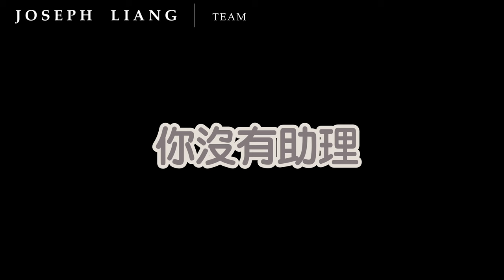【 JOSEPH十分鐘看房 】溫哥華西區 加幣五百萬 現代風豪宅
採光超充足，加幣500萬，精品現代風豪宅。
高級德國製Liebherr電冰箱和Miele家電，以及進口精品壁紙和歐式櫥櫃。

For photos, floorplan, and more detail, visit:
& search for 705 West 60th Avenue, Vancouver

Listed by:
Layla Yang Personal Real Estate Corporation
AND
Joseph Liang Personal Real Estate Corporation

Dracco Pacific Realty

【Line 】 josephcjliang
【微信】 josephcjliang

IMPORTANT DISCLOSURES
Information contained herein is only current as of the printing date and is intended only to provide the observations and views of the author as of the date of writing unless otherwise indicated. The views expressed herein are subject to change without notice.   The author has no obligation to provide recipients hereof with updates or changes to the information contained herein. Performance and markets may be higher or lower than what is shown herein and the information, assumptions and analysis that may be time sensitive in nature may have changed materially and may no longer represent the views of the author. Statements containing forward-looking views or expectations (or comparable language) are subject to a number of risks and uncertainties and are informational in nature. Actual performance could, and may have, differed materially from the information presented herein. Past performance is not indicative of future results.  While we consider information from external sources to be reliable, we do not assume responsibility for its accuracy.  This material does not constitute a personal recommendation or take into account the particular investment objectives, financial situations, or needs of individual buyer or seller which are necessary considerations before making any real estate decision. Home buyers and sellers should consider whether any information in this research is suitable for their particular circumstances and, where appropriate, seek professional advice, including legal, tax, accounting, real estate or other advice.  The information provided herein is not intended to provide a sufficient basis on which to make an purchase or sale decision and decisions should not be based on simulated, hypothetical or illustrative information that have inherent limitations.   Real Estate transactions involve risk and in volatile or uncertain market conditions, significant variations in the value or return on transactions may occur.  This information is not directed at or intended for distribution to or use by any person or entity located in any jurisdiction where such distribution, publication, availability or use would be contrary to applicable law or regulation or which would subject the author to any registration or licensing requirements within such jurisdiction.   No part of this material may be copied, photocopied or duplicated in any form by any means or redistributed without the prior written consent of the author.